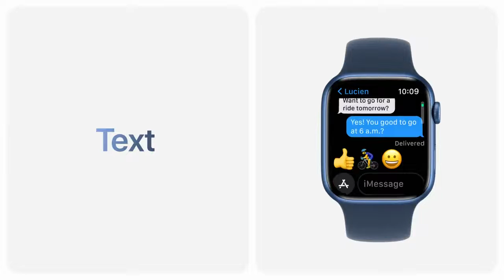Apple Watch Series 7 | MD Online Store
The largest, most advanced Always-on Retina display yet makes everything you do with your Apple Watch Series 7 bigger and better. Series 7 is the most durable Apple Watch ever built, with an even more crack-resistant front crystal. Advanced features let you measure your blood oxygen level, take an ECG anytime, and access mindfulness and sleep tracking apps. You can also track dozens of workouts, including new tai chi and pilates.